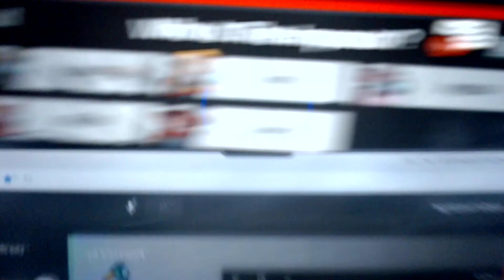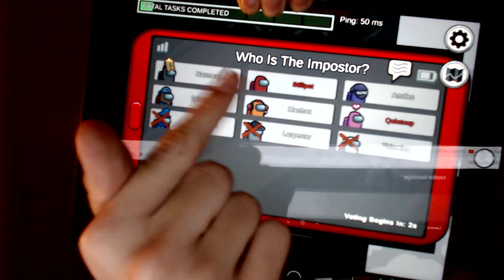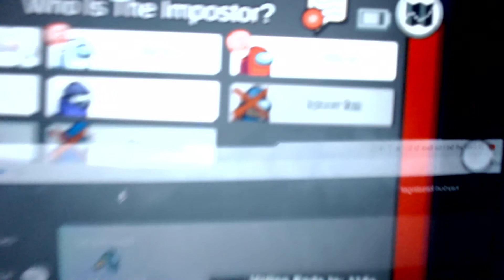Me Playing Among us Since May 28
Who Is The Imposter!